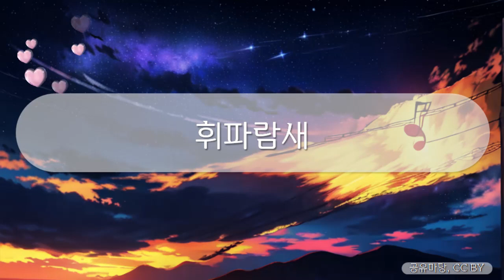힐링브금 - 휘파람새